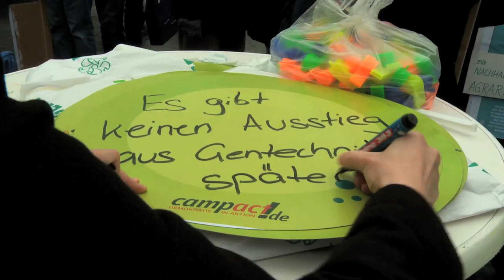Campact | 2011: Was wir erreicht haben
Fukushima, die Unterdrückung der arabischen Demokratiebewegung, die Euro- und Finanzkrise -- das zurückliegende Jahr war geprägt von Unglücken, Umbrüchen und Krisen. Doch oft öffnen sie auch Fenster für politische Veränderungen. Gemeinsam haben wir nach diesen Chancen gegriffen und dabei einiges erreicht. Blicken Sie mit uns zurück auf das bewegte Campact-Jahr 2011!